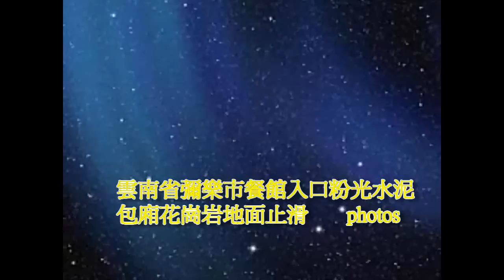280 粉光水泥防滑 雲南省彌樂市餐館入口粉光水泥 包廂花崗岩地面防滑止滑photos